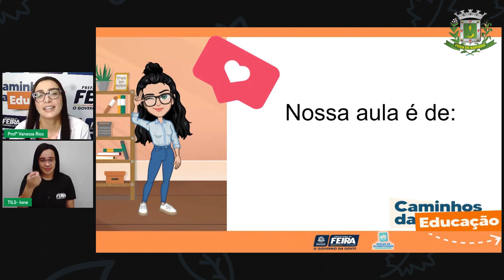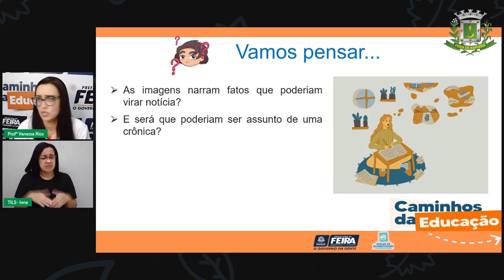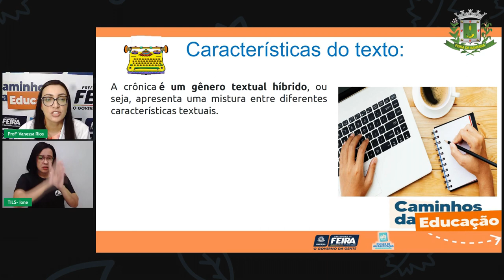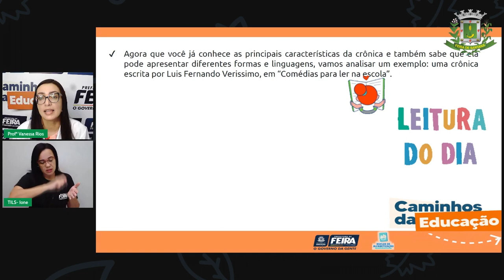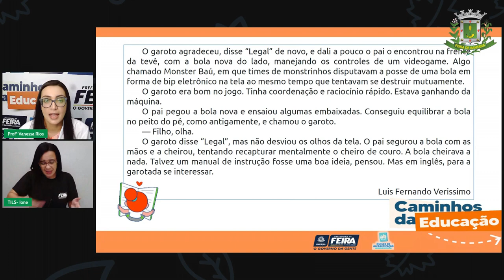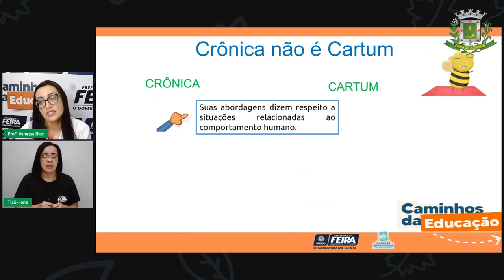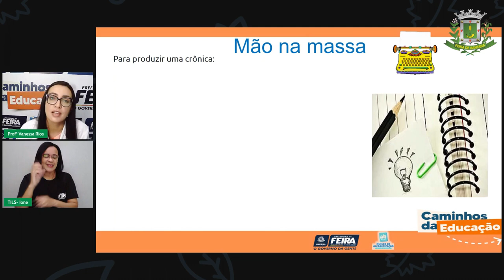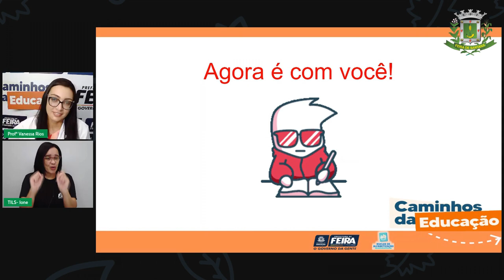Aula 150/97 5ºANO Vanessa Rios - Linguagens Crônicas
Aula 97 5ºANO Vanessa Rios - Linguagens Crônicas